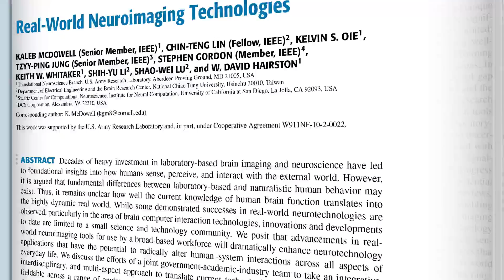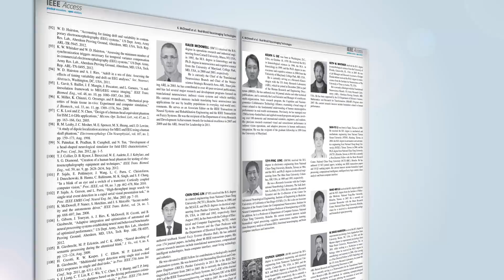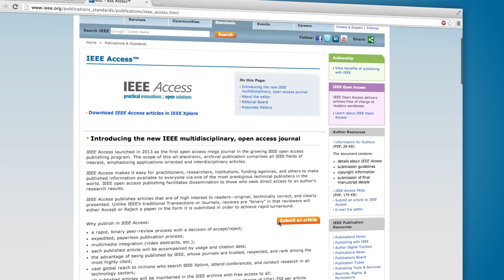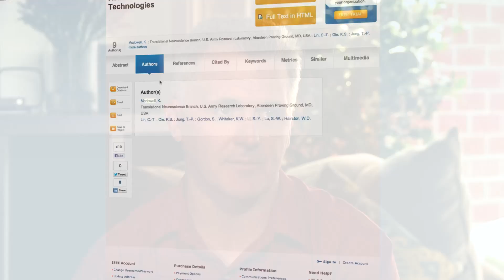IEEE Access Highlighted Article - "Real-World Neuroimaging Technologies"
IEEE author Kaleb McDowell shares key insights from his new article, "Real-World Neuroimaging Technologies," and discusses the benefits of connecting his work with researchers around the world through open access, fast-turn publishing.